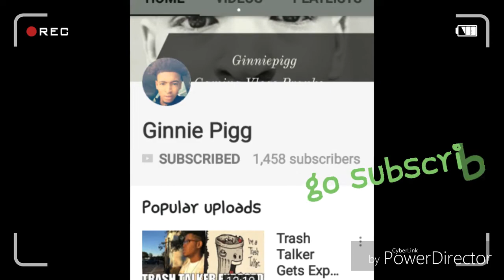2k15 throwback of my 7'3 demigod mypark gameplay !